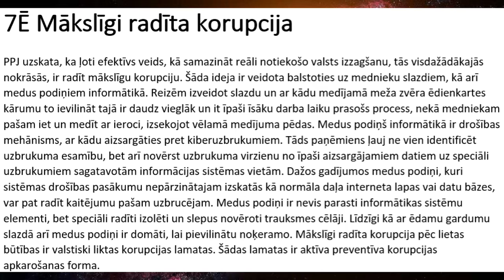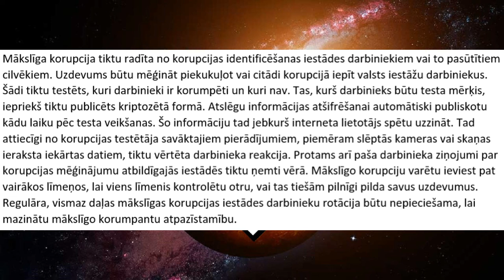Mākslīgi radīta korupcija ( PPJ manifesta apakšnodaļa 7Ē) - audio-teksts-33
PPJ audio-teksta formātā piedāvā Progresīvo Pirātu Jumjniecības Manifesta v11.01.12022  apakšnodaļu "7Ē Mākslīgi radīta korupcija".

sižeta teksts:

PPJ uzskata, ka ļoti efektīvs veids, kā samazināt reāli notiekošo valsts izzagšanu, tās visdažādākajās nokrāsās, ir radīt mākslīgu korupciju. Šāda ideja ir veidota balstoties uz mednieku slazdiem, kā arī medus podiņiem informātikā. Reizēm izveidot slazdu un ar kādu medījamā meža zvēra ēdienkartes kārumu to ievilināt tajā ir daudz vieglāk un it īpaši īsāku darba laiku prasošs process, nekā medniekam pašam iet un medīt ar ieroci, izsekojot vēlamā medījuma pēdas. Medus podiņš informātikā ir drošības mehānisms, ar kādu aizsargāties pret kiberuzbrukumiem. Tāds paņēmiens ļauj ne vien identificēt uzbrukuma esamību, bet arī novērst uzbrukuma virzienu no īpaši aizsargājamiem datiem uz speciāli uzbrukumiem sagatavotām informācijas sistēmas vietām. Dažos gadījumos medus podiņi, kuri sistēmas drošības pasākumu nepārzinātajam izskatās kā normāla daļa interneta lapas vai datu bāzes, var pat radīt kaitējumu pašam uzbrucējam. Medus podiņi ir nevis parasti informātikas sistēmu elementi, bet speciāli radīti izolēti un slepus novēroti trauksmes cēlāji. Līdzīgi kā ar ēdamu gardumu slazdā arī medus podiņi ir domāti, lai pievilinātu noķeramo. Mākslīgi radīta korupcija pēc lietas būtības ir valstiski liktas korupcijas lamatas. Šādas lamatas ir aktīva preventīva korupcijas apkarošanas forma.
Mākslīga korupcija tiktu radīta no korupcijas identificēšanas iestādes darbiniekiem vai to pasūtītiem cilvēkiem. Uzdevums būtu mēģināt piekukuļot vai citādi korupcijā iepīt valsts iestāžu darbiniekus. Šādi tiktu testēts, kuri darbinieki ir korumpēti un kuri nav. Tas, kurš darbinieks būtu testa mērķis, iepriekš tiktu publicēts kriptozētā formā. Atslēgu informācijas atšifrēšanai automātiski publiskotu kādu laiku pēc testa veikšanas. Šo informāciju tad jebkurš interneta lietotājs spētu uzzināt. Tad attiecīgi no korupcijas testētāja savāktajiem pierādījumiem, piemēram slēptās kameras vai skaņas ieraksta iekārtas datiem, tiktu vērtēta darbinieka reakcija. Protams arī paša darbinieka ziņojumi par korupcijas mēģinājumu atbildīgajās iestādēs tiktu ņemti vērā. Mākslīgo korupciju varētu ieviest pat vairākos līmeņos, lai viens līmenis kontrolētu otru, vai tas tiešām pilnīgi pilda savus uzdevumus. Regulāra, vismaz daļas mākslīgas korupcijas iestādes darbinieku rotācija būtu nepieciešama, lai mazinātu mākslīgo korumpantu atpazīstamību.

mūzikas avots:

Benjamin you guy. - Calgon_Pigs